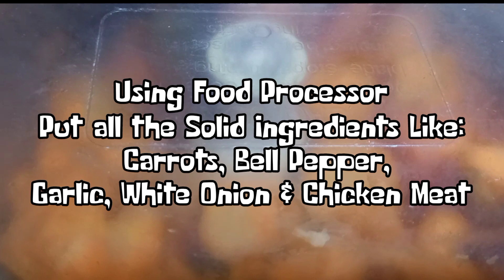Swak Pang-Negusyo Lumpiang Shanghai Easy Step by step